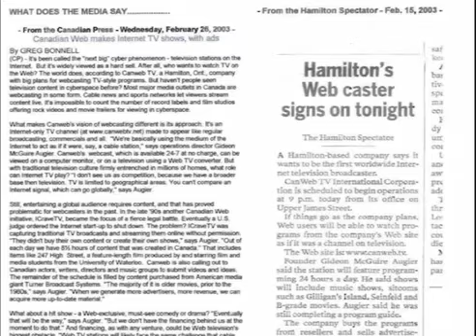Canweb Tv Green Room Sessions!! ☆♤☆ 🔥💯🌟🌎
Worlds 1st All Started In Canada!!